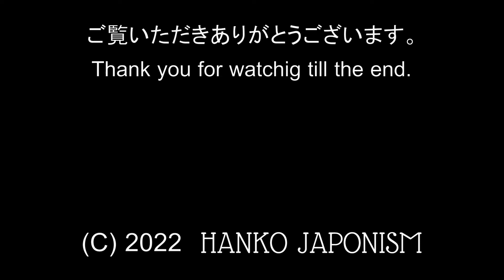【ハンコジャポニスム】着物女性１B／Woman in Kimono 1B - HANKO JAPONISM®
@bunmrj がおすすめする外国人に大人気の3色スタンプシリーズ「ハンコジャポニスム」

■人物：着物女性
■背景：富士山
■額縁：青海波

【HANKO JAPONISM®（ハンコジャポニスム）】

それはまさに「手軽な木版画体験」とでも言うべき、捺すのがとても楽しくなるハンコです。
それぞれ異なる色のスタンプを付属の直角定規に沿って３回重ね捺しすることで、まるで小さな木版画のような美しい3色の印影が簡単に得られます。

【日本を表す美しいイラストデザイン】

着物女性・サムライ・忍者など日本的な人物が、富士山・城・五重塔などを背景にして現れます。
加えて伝統的な和柄や花柄が、まるで額縁のようにあしらわれています。
デザインは現在10種類、それぞれに配色が2パターンがあり、合計20種類です。

【お名前も入ります】

さらに持ち主の方のお名前をお入れする【名前入り】もご用意しております。
お名前が入るので、その方だけのためのとても貴重な品となります。

【繰り返し長く使えるインク内蔵スタンプ】

スタンプはインク内蔵なので、別途スタンプ台を用意する必要がありません。
スタンプは専用インクを補充することで繰り返し長くお使いいただけます。
日本国外にお住まいの方は補充用専用インクも併せてお買い求めになることをお勧めします。

*Portrait: Woman in kimono
*Background: Mt. Fuji
*Frame: Wave pattern

HANKO JAPONISM are truly unique stamps.

You can easily get a beautiful three-colored imprint like a small woodblock print just by stamping three different colored square 37 millimeter stamps once along the included square ruler.

Famous Japanese characters such as a woman in kimono, samurai, and Ninja appear in the foreground with scenes including Mt. Fuji, a castle, or Five-story pagoda in the background. Traditional Japanese or floral patterns are also placed in the four corners like a frame.

HANKO JAPONISM comes in 10 different designs, each with 2 different color schemes.

They can even be personalized with the owner's name.

All stamps come with refillable ink, so separate ink pads are not needed. The stamps can be used for a long time by refilling them with special ink. We would recommend buying ink refills together with HANKO JAPONISM if you live outside Japan.

Please note that the stamps will become unusable if not refilled with the proper ink below.

By combining woodblock printing, manga comics and stamps, 3 symbols of Japanese culture, HANKO JAPONISM makes fun souvenirs.